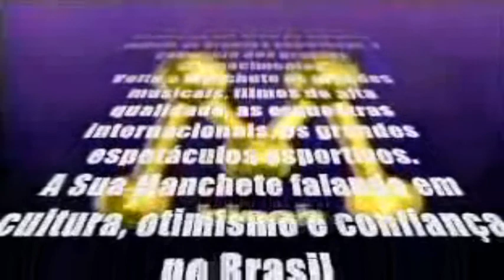Rede Manchete - Retorno da TV aos Bloch (1993)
Esse vídeo é uma simulação da vinheta, exibida em 1993, quando a TV Manchete voltou as mãos de Adolpho Bloch. Nas imagens não é meu, somente a edição. O áudio é original.